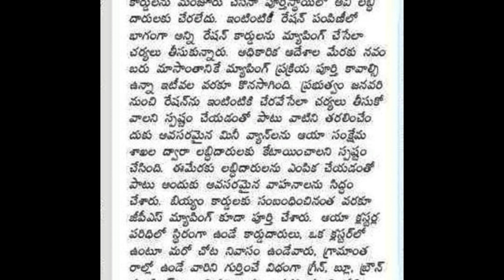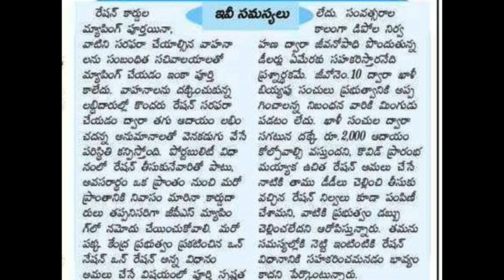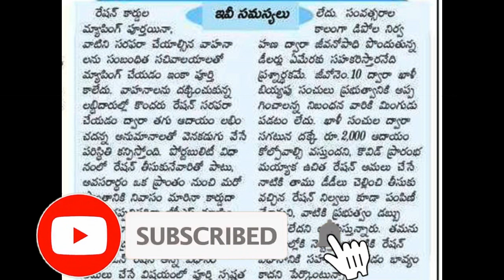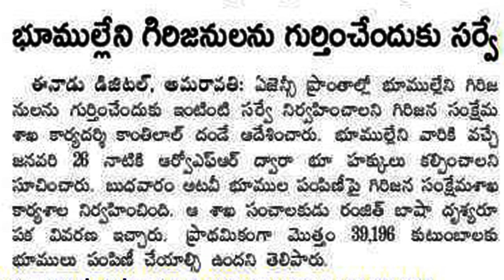భూమి లేని వాళ్లకి 2 ఎకరాలు భూమి | RATION DOOR DELIVERY IN AP | INTINTIKI RATION LATEST NEWS TODAY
hi everyone in this video RATION DOOR DELIVERY IN AP, ration door delivery is ready but did not declear, some problems in ration door delivery system, free land for landless in tribal areas.@anandsocialedu